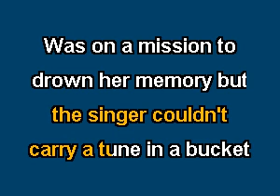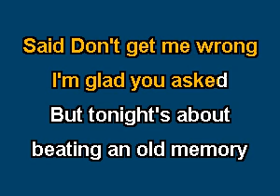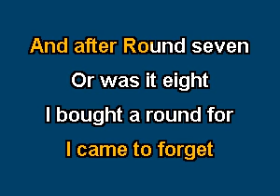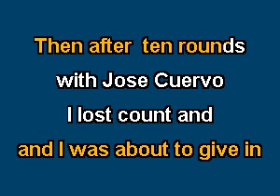PR9905 04 15 Byrd, Tracy Ten Rounds With Jose Cuervo [karaoke]